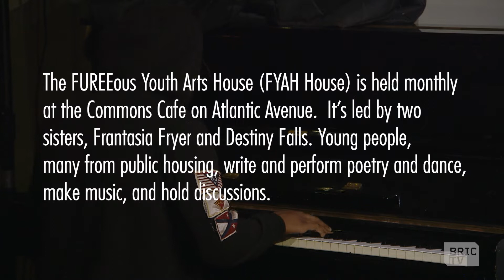The FUREEous Youth Arts House Open Mic | BK Stories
The FUREEous Youth Arts House (FYAH) Open Mic event is a space safe for young Brooklyn creatives looking to perform and find community. Run by two young Brooklynities, Frantasia Fryer and Destiny Falls, the project brings together artists and performers creating work around social justice.